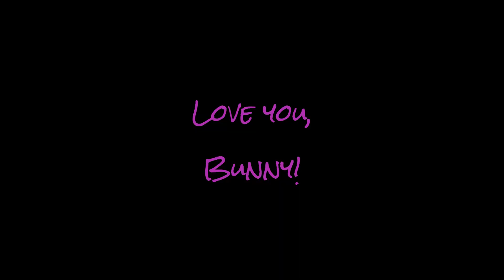Hunting The Bunny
Made with love and boolets
Come play with us! Oprah's Petrol Station: 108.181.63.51:27015